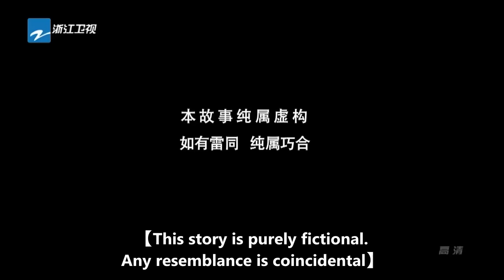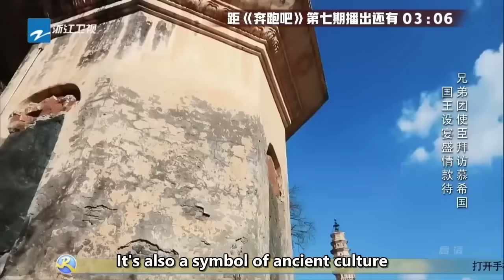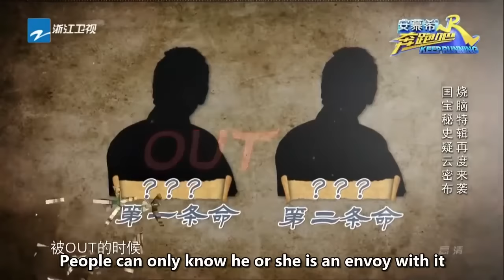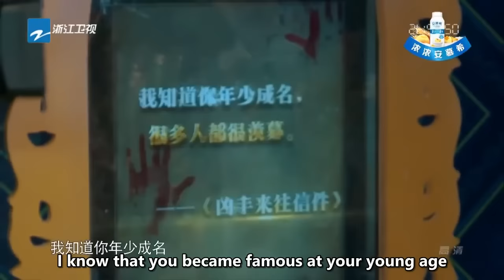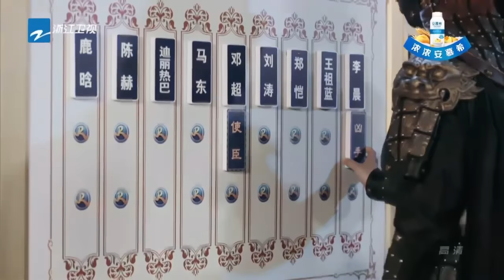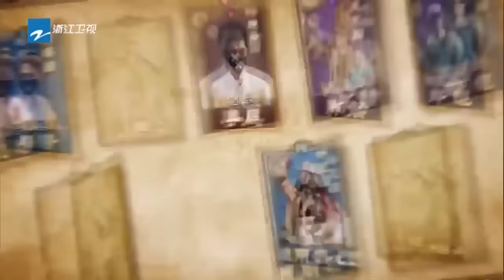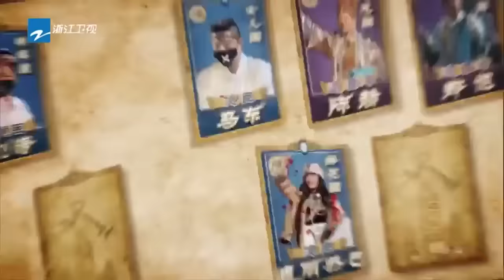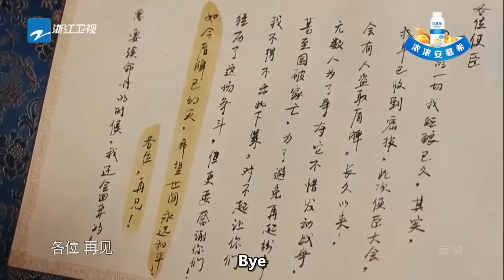[ENGSUB] Brain burning game attack! Dengchao is suspected by Lichen | KeepRunningS5 EP7